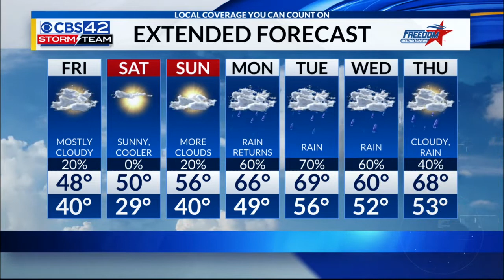2-17-19 Weather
2-17-19 Weather